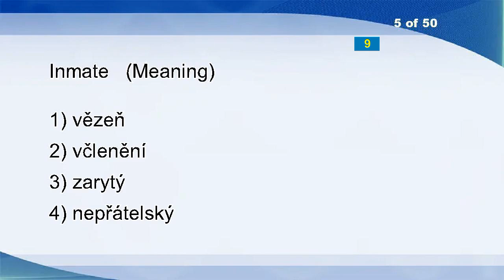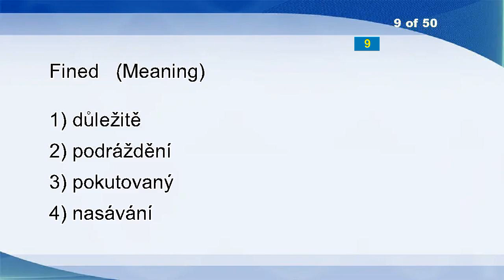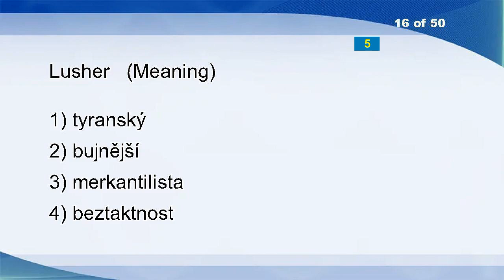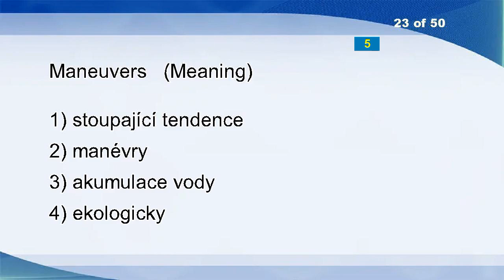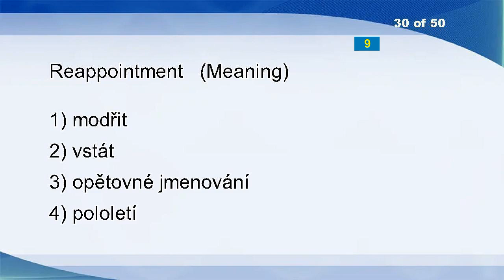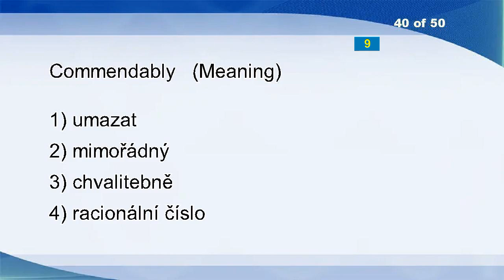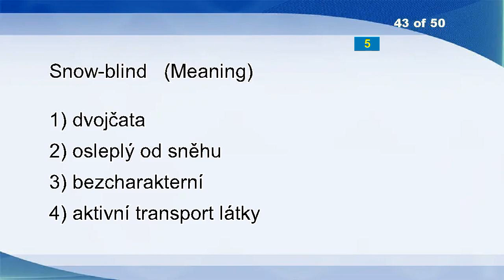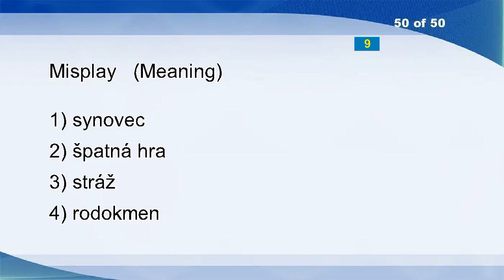English Czech Vocabulary Word Power Test 2761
Cone
Close
Market Maker
Rampart
Inmate
Dialect
Indoors
Ternary
Fined
Futures Markets
Mason
Hale
Relieve Oneself
Reconsider
Rectitude
Lusher
Desalinate
Mashing
Spade
Subjugated
Percentage Increase
Obtainable
Maneuvers
Rosier
Hyphenation
Dastardly
Pro
Bring About
Ramification
Reappointment
Rabid
Establishment
Land
Bend Your Ear
Crybaby
Throw Out
Parliamentary
Disorientate
Commendably
Call Out
Behind
Snow-blind
Use
Gloom
Smooth
Accentuated
Ghetto
Damp
Misplay